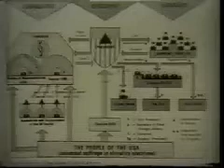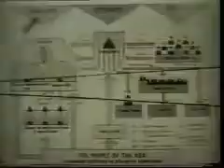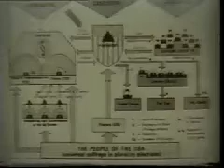Arun Farm's student film from Incompatible Issue #1